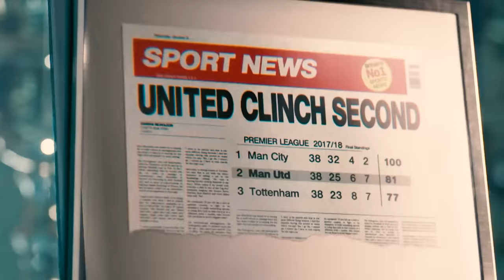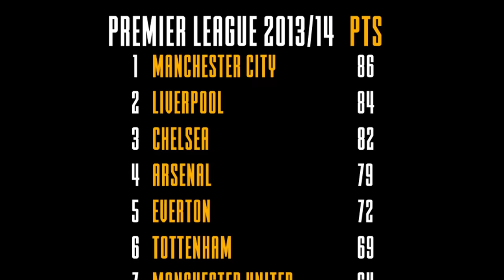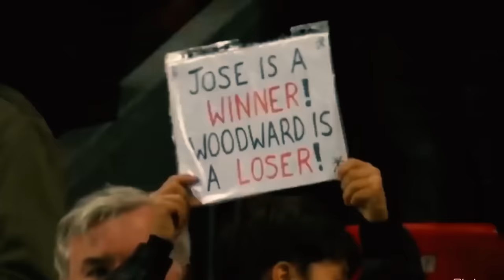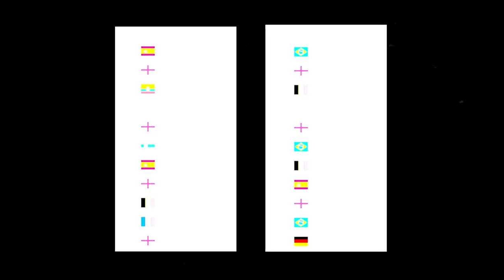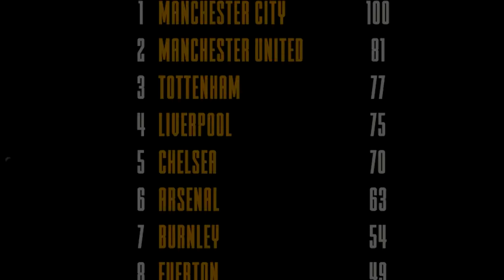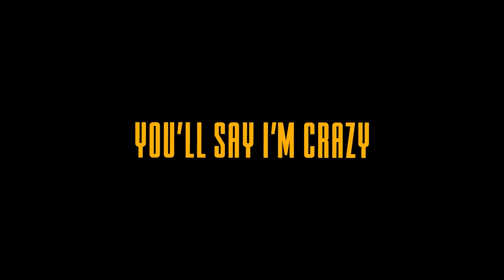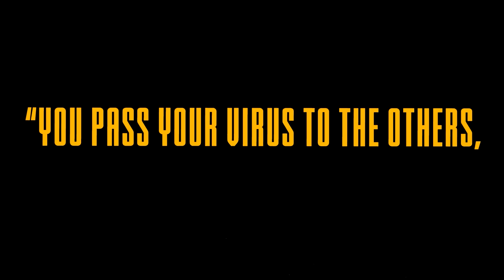How Mourinho FORCED A Team To Win Against Their Will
How good was Mourinho's Manchester United actually?
New video about one of the most talked about teams we've seen over the 2010's in football. In this episode we take on Mourinho's M;anchester United who won the Europa League, League Cup and Community Shield, with players like Pogba, Lukaku and Alexis Sanchez.

0:00 Please like the video, it helps TREMENDOUSLY
00:48 Why Did Mourinho Join A Club In Ruins
2:34 How Mourinho Was Sabotaged By The Board
5:05 How He INSTANTLY Became The Greatest Since Fergie
8:11 Why Did United Keep Signing AVERAGE Players?!
9:55 The Most UNDERRATED Achievement Of Mourinho's Career
13:18 When His OWN Players TURNED AGAINST HIM